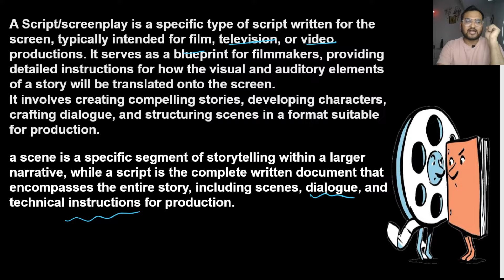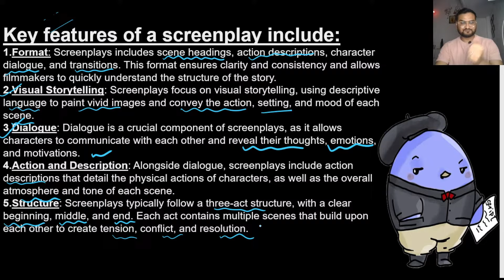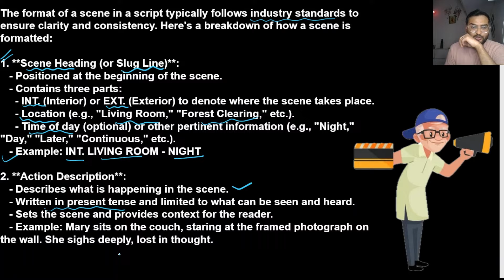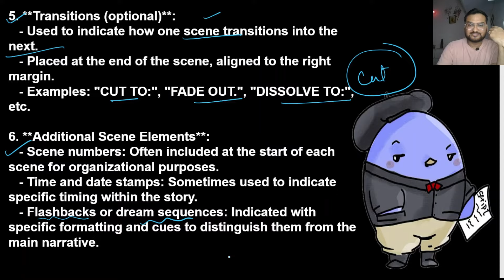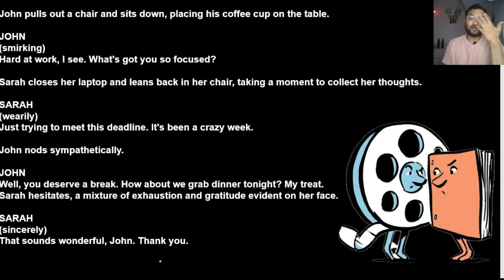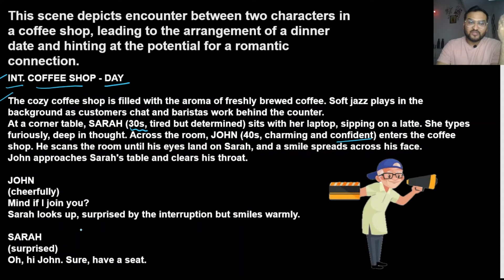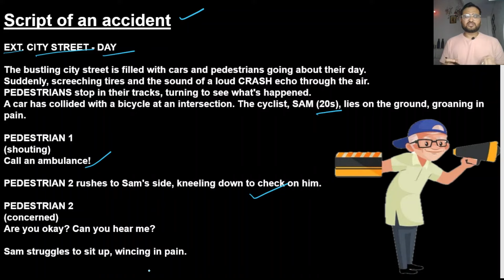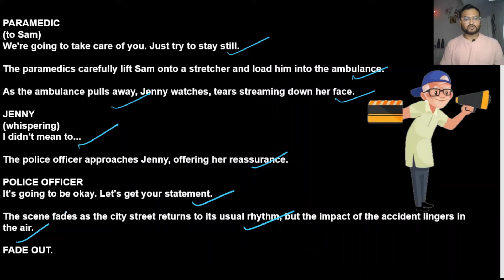Script Writing | Screen Play Writing | Class 9 English | SOSE DBSE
in this video, I will explain how to write a Script/Screenplay Writing